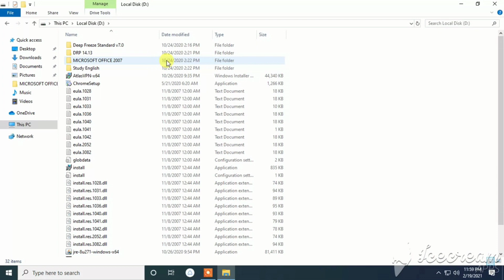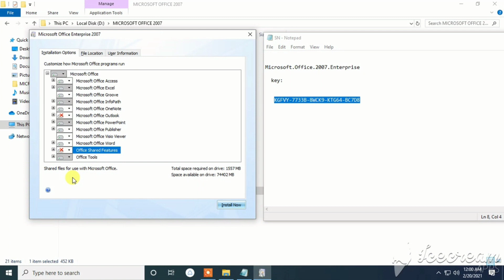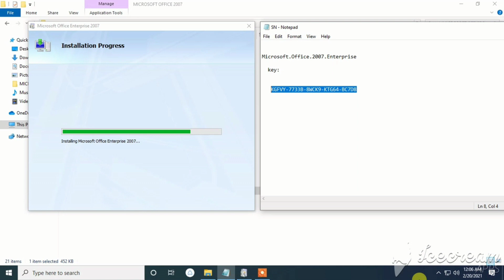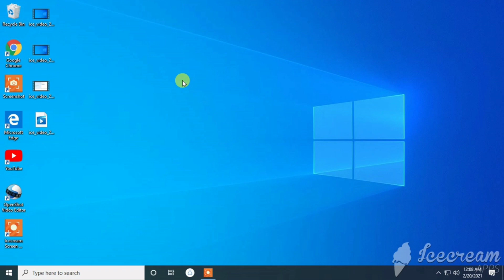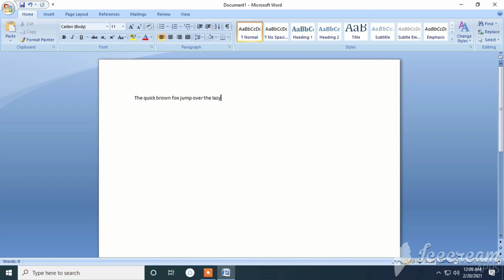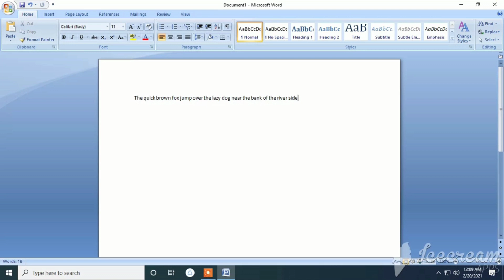HOW TO INSTALL MICROSOFT OFFICE 2007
Learn how to install Microsoft Office by following this video tutorial / step by step

This is 2007 Microsoft Office and no issues with Windows 10